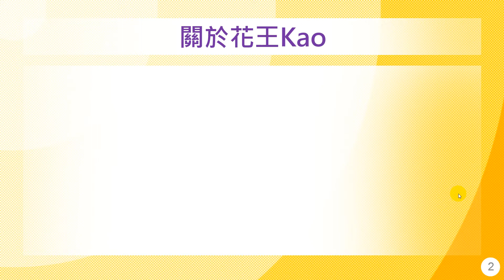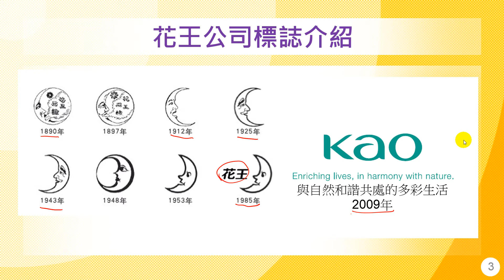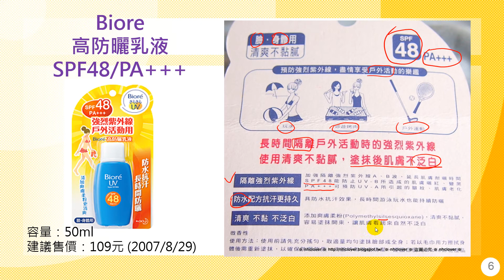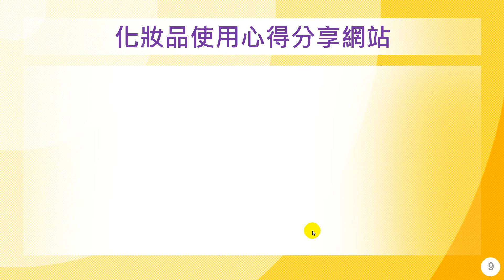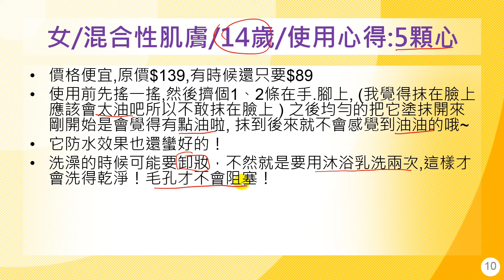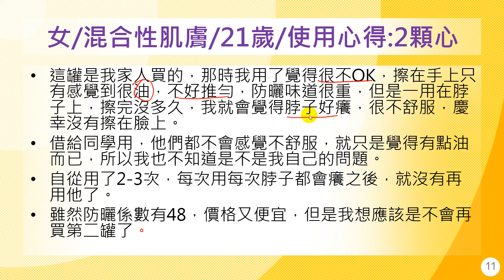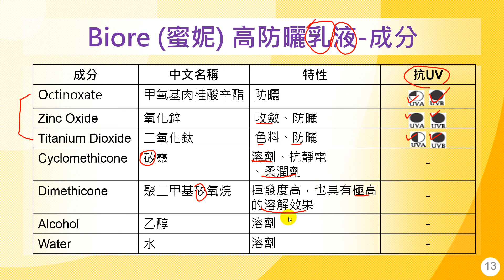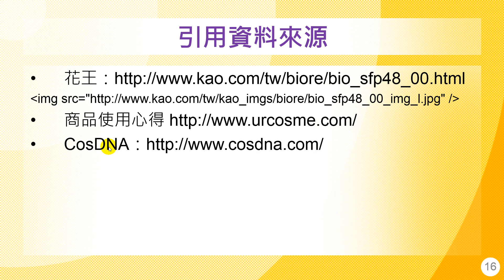紫外線與防曬-16-1-市售商品例舉1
課程簡介：本單元介紹市售防曬化妝品的防曬乳液，關於他的成分是否有和他所宣稱的效果相對應。
適合對象：對化妝品、藥妝品有興趣或是有志了解化妝品、藥妝品的同學均可適用，對曾經使用過化妝品者或曾在大專校修習相關課程者在學習上會更加容易。
授課教師：徐令儀
製作單位：中華科技大學 遠距教學組
製作人員：林文博 郭恬君